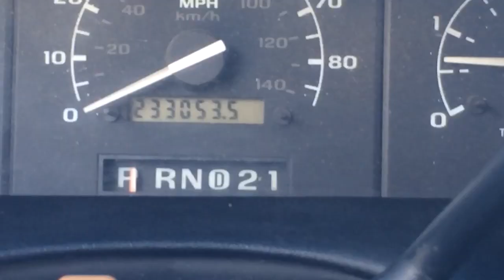THE UNICORN TRUCK 7.3L OBS Power Stroke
(Sold 2020).

Up for sale or Trade-  preferably trade. Send me a messsge

Otherwise you might miss Out on the next Powerstroke episode.  Thanks

In this introduction I’m basically asking everyone what the rarest power stroke truck is.  I have heard the 1997 XLT 4x4 Crew Cab short bed power stroke referred to as the UNICORN.   Is it true?   What is the rarest 7.3L

ALSO in California this truck needs no smog.  1998 and up...  smog.   1997 and down...  Happy Face!    However this truck is all original and completely stock.

If your company would like to sponsor a video or see your aftermarket parts on this truck for future vids, drop me a line.